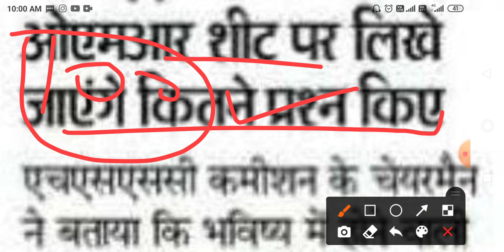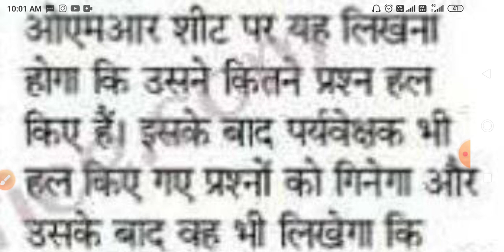HSSC EXAM OMR SHEET CHANGE //HARYANAPOLICERESULTOUT HSSC ने किया बड़ा बदलाव HSSC NEWS UPDATE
HSSC STAFF NURSE EXAM CANCEL //STAAFFNURSE CUT OFF 2021 //STAFF NURSE EXAM HSSC // STAFF NURSE

HSSC STAFF NURSE FINAL CUT OFF, HSSC 15/2019 STAFF NURSE FINAL CUT OFF,

Staff nurse exam Cut off video link